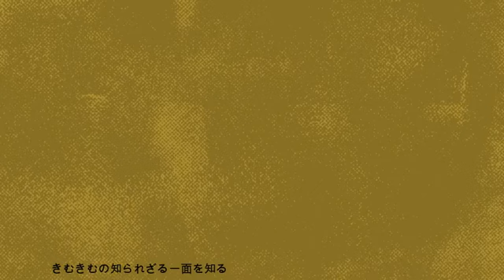【交際宣言後】まゆ!!きむきむの知られざる一面を知る12月25日